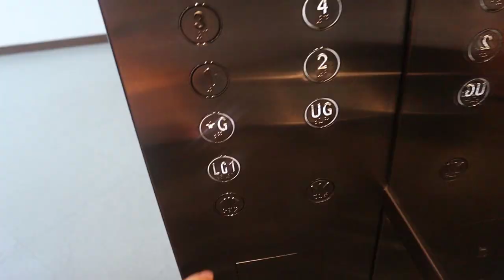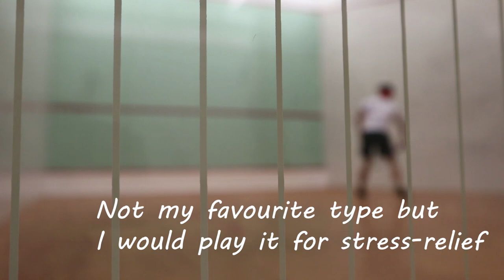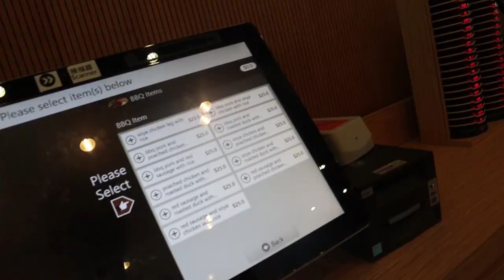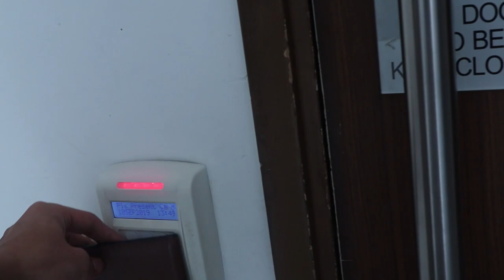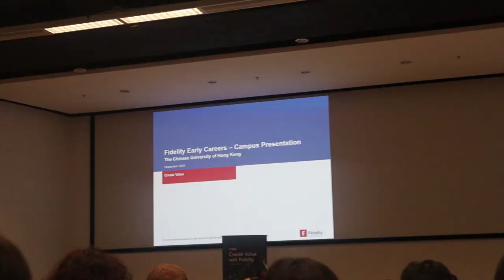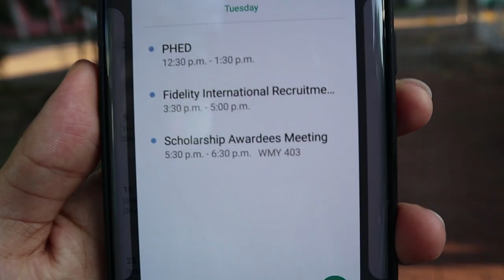Day in the life at CUHK | MORNINGSIDE College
This is my first time editing videos and being on YouTube... thus sorry for the shitty quality.